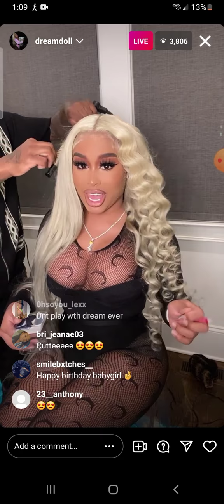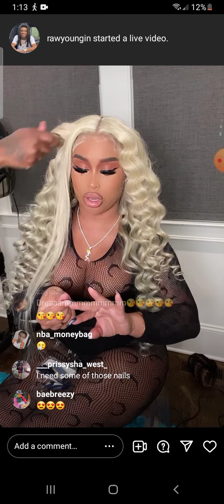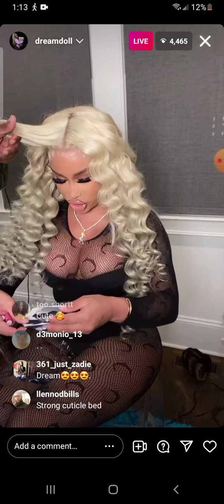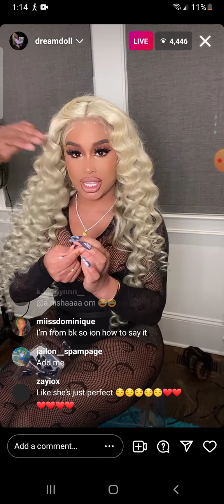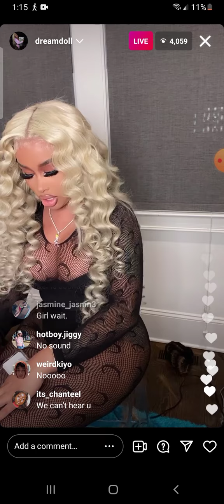Dream Doll getting ready for the night 🌙 🥳 🎉